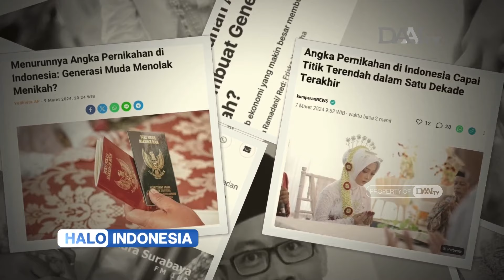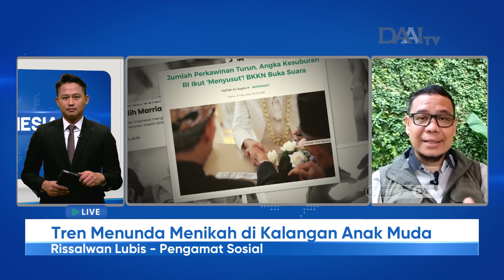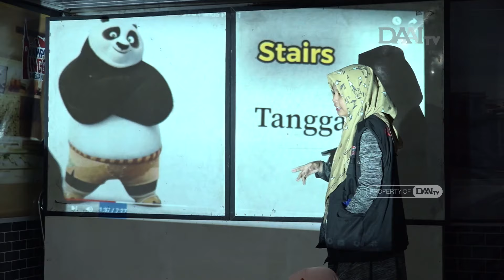Tren ini Kurangi Jumlah Penduduk di Indonesia | Halo Indonesia